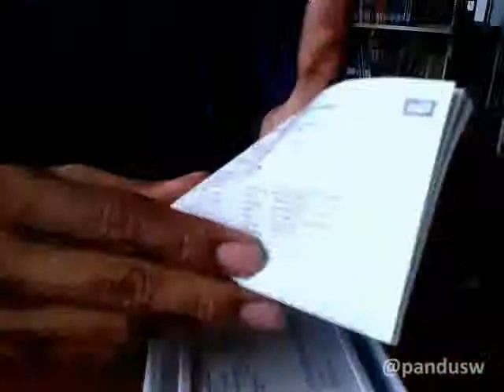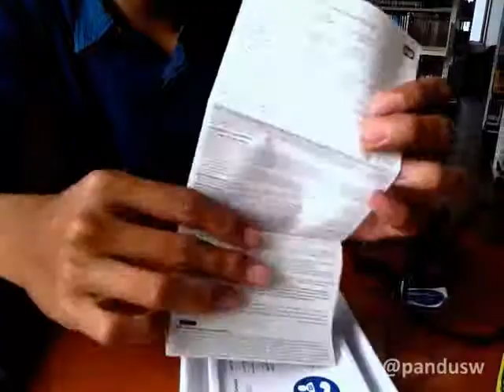ISENG REVIEW EP1 - Unboxing HDD External WD My Passport 1TB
unboxing HDD baru! Western Digital My Passport kapasitas 1TB seharga Rp. 950.000 lokasi pembelian di Yogyakarta, Desember 2012.